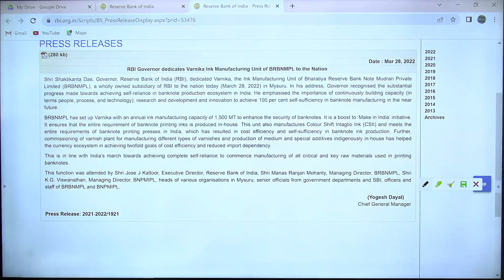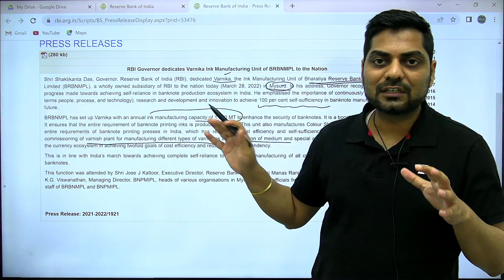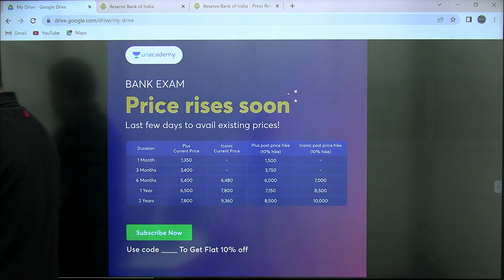अब Indian Currency Notes की Ink भारत में ही बनायीं जाएगी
Link to Buy Combo Plan for Bank Exam  and RBI & NABARD Phase-II